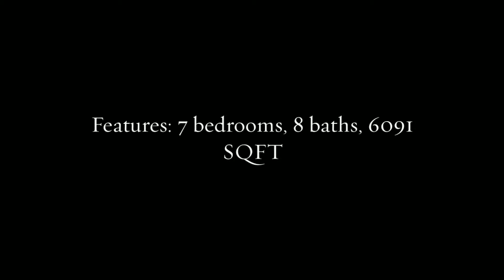South Granville House Rental ID: 4219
Meticulously maintained home in South Granville with 7 bedrooms and 8 full bathrooms! This lovely home features grand high ceiling foyer with spiral staircase, spacious living, dining & family rooms, 2 gas fireplaces, updated hardwood flooring, hot water radiant heat and central vacuum. Large gourmet kitchen with center island and lots of cabinet space. Upstairs offers 5 bedrooms all with ensuites. Basement with huge recreation room with wet bar, two guest bedrooms, pool table, hot tub and sauna. Beautiful landscaped garden. Close to shopping and restaurants on Granville St. Maple Grove Elementary & Magee Secondary School catchments. 3-car detached garage and 2-car attached garage. Call Unique today to schedule your private showing!